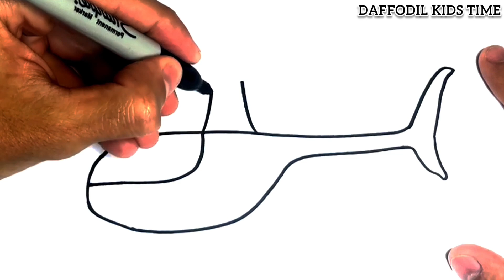How to draw a Helicopter